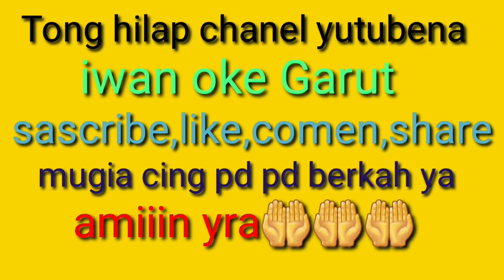Ada apa dibalik suling sunda yg menggelegar luar biasa